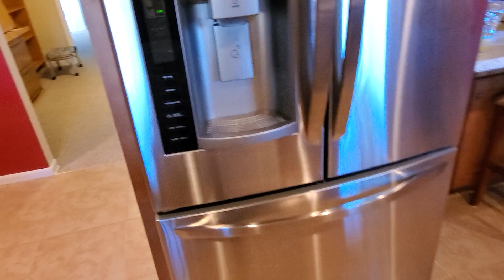Now What? Why I haven't Posted Any Video Yet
We are in the process of moving into our new home, so please bear with us if we are not posting any videos. We want to bring you nothing but the best this 2020.